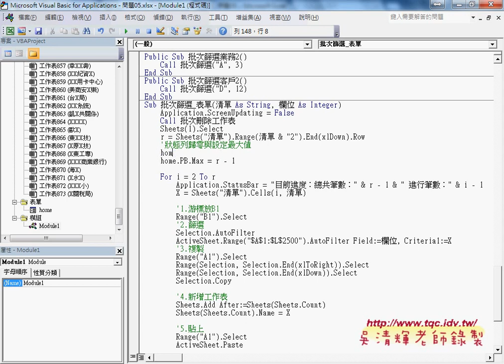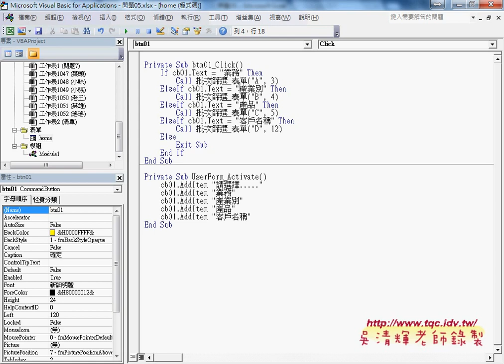用EXCEL表單增加進度列與更新狀態(預覽)